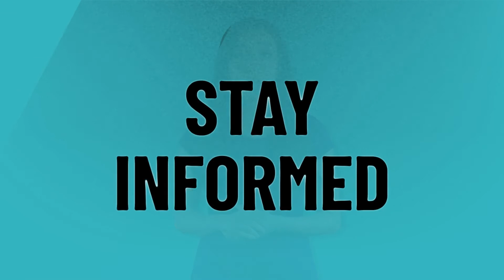Is Cadillac expensive to repair?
2021 Cadillac Escalade • Is Cadillac expensive to repair?